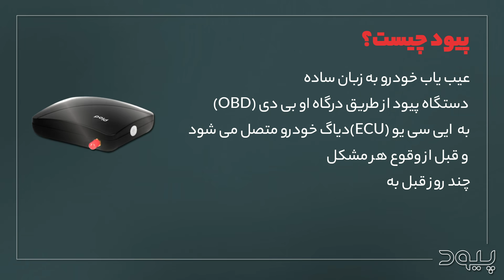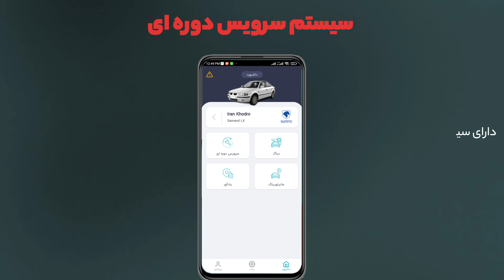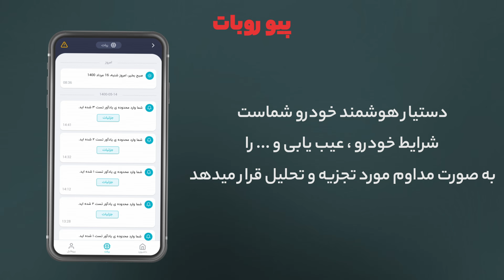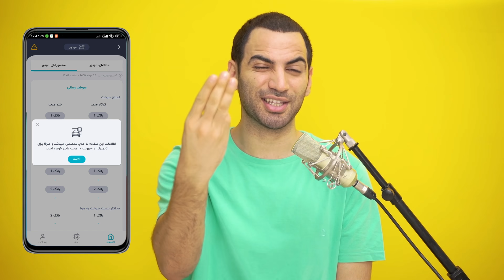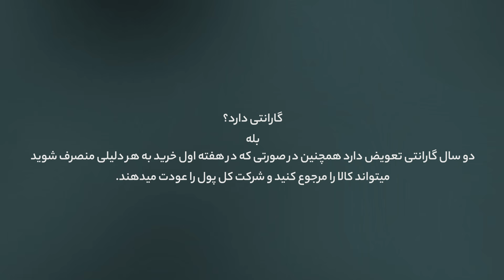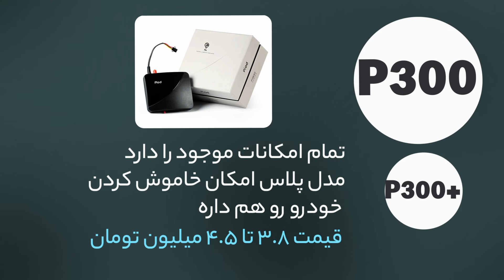با این گجت ماشینت دزدیده نمیشه، ماشینت هوشمند میشه | پیود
کد تخفیف روی محصولات
 ahoora
شما میتونید پیود رو در آدرس زیر خریداری کنید
لینک زیر شما رو سابسکرایب میکنه
 صفحه ایسنتاگرامم : shorturl.at/nHN18
صفحه توییترم : shorturl.at/qAPZ1
صفحه شخصیم تو اینستاگرام : shorturl.at/movB0